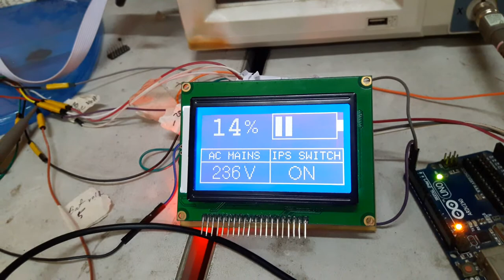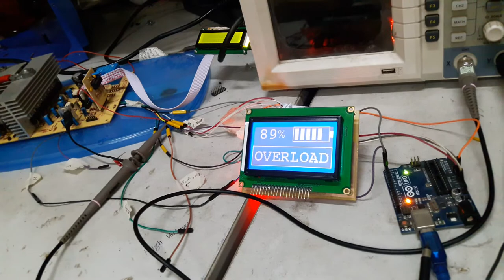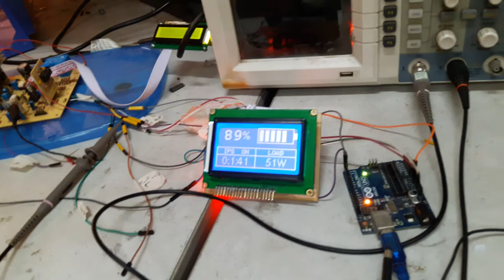IPS(Inverter) Graphical Interface Design-v1.0-BUET, Dhaka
The IPS which I worked on is popular in Dhaka City. So I have added a user-friendly feature of this inverter. So I sensed all the signals f existing inverter and display everything in a graphical display so that user can understand what is happening inside.